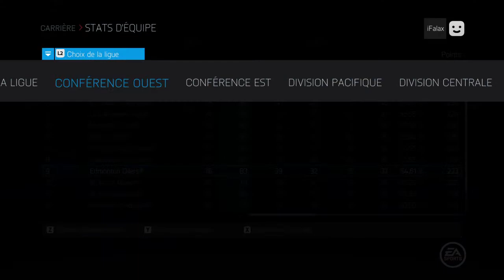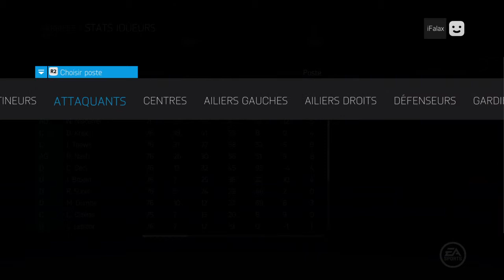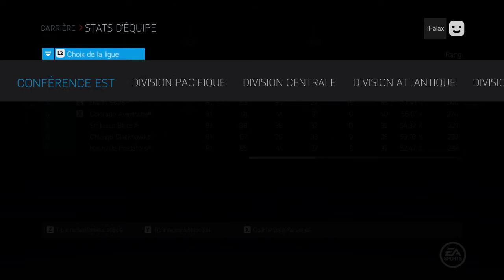Gm mode #33 Wild fr / Fin de Saison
Si vous avez apprécier ce vidéo aimez et partagez!